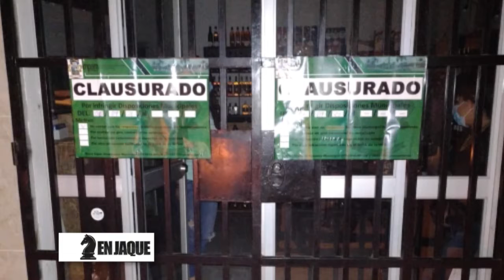DISCOTECAS SACÁNDOLE LA VUELTA A LA LEY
Los propietarios de algunos  centros nocturnos de Tarapoto metropolitano al parecer  estarían fuera de foco, o tal vez se habrían equivocado de fecha.  Como si no estuviéramos en estado de emergencia sanitaria, atienden al público  en forma normal  en clara afrenta a las autoridades  y dejando mal parados  a los que sí cumplen las ordenanzas  y hasta haciendo el papel de tontos.